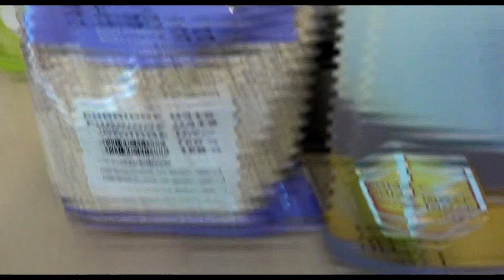[VLOG] Gotuj z Songiem #3 HD - Wartościowy i smaczny omlet na śniadanie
WARTOŚĆ ODŻYWCZA:
745 kcal
34 g białka
62 g węglowodanów
40 g tłuszczu

POTRZEBUJESZ:
- Jaja kurze 4 szt
- Płatki owsiane 70 g
- Miód pszczeli 20 g
- Oliwa z oliwek 15g

SPOSÓB PRZYGOTOWANIA:
Przygotuj wszystkie produkty i wagę, do miski wrzuć wszystkie składniki i dokładnie wymieszaj aby powstała jednolita masa. Następnie przygotuj średnią patelnie i wlej około 15g oliwy po czym poczekaj aż patelnia się dobrze nagrzeje po czym umieść całą masę na patelnie zmniejszając ogień na mały. Smaż omlet z obu stron około minuty każda, kolejnym krokiem który jest najbardziej oczekiwany to konsumpcja naszego pysznego posiłku.